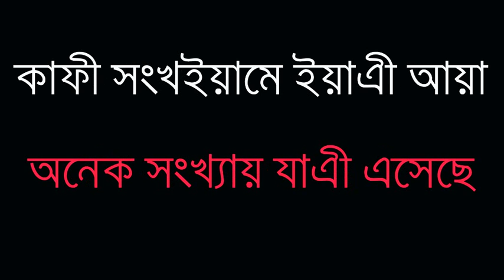bangla to hindi language learning - hindi vasa